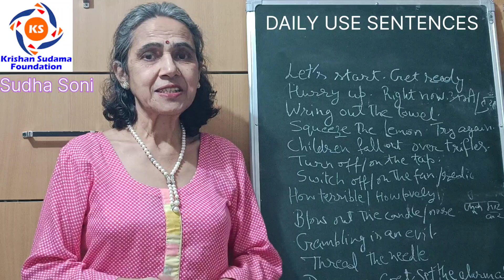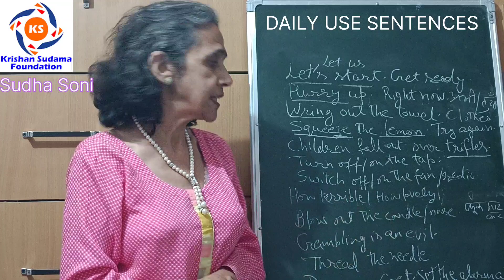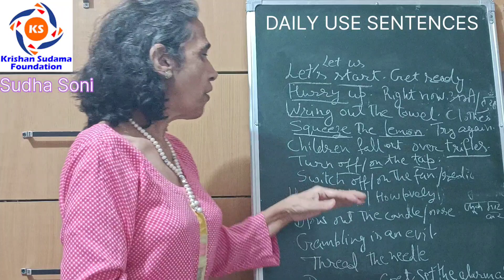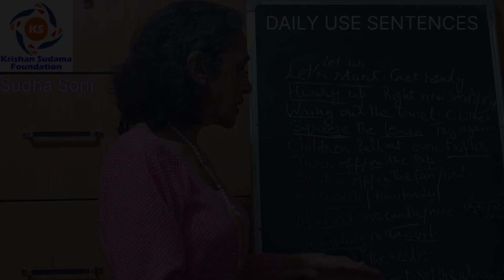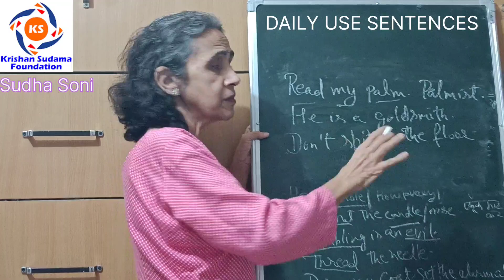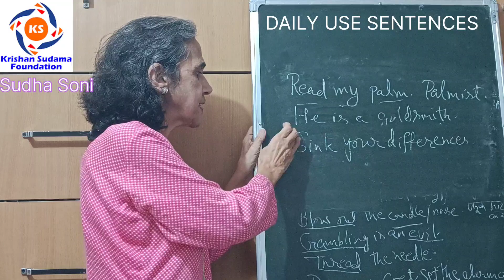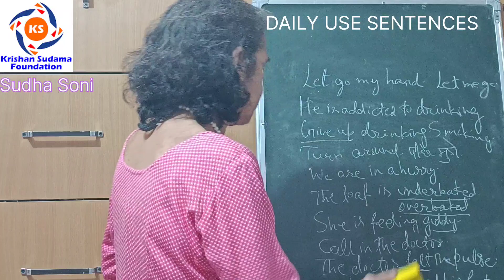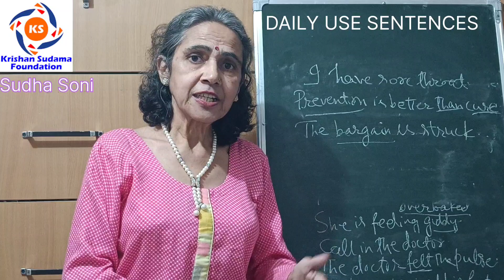how to learn english| use sentences| sentences use in daily life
About this Video( Day-22):
Dosto Aaj Ka Yeh Video Maine "DAILY USE ENGLISH SENTENCES" Par Banaaya hai. Is Video Me Daily Use Hone Wale Kuchh Sentences Ko Samjhaya Gaya Hai. English Teaching Ke Different Videos Pahle Detail Me Banaye Hain ,Jin Ke Link Neeche Diye Hain.
daily use sentences in classroom for students
daily use sentences for kids
daily use sentences by kanchan
daily use sentences in office
daily use sentences in English to telugu
daily use sentences in hindi
learn english
learn english speaking full COurse
learn english with tv series Q
learn english in hindi full course step by step
learn english in hindi for beginners
learn english in hindi grammar conversation
learn english grammar in hindi N
learn english movie in hindi
कैसे सीखें अंग्रेजी बोलना 12 ideas
अंग्रेजी बोलना कैसे सीखें
30 दिन में इंग्लिश बोलना कैसे सीखें?
1 दिन में इंग्लिश कैसे सीखें
अंग्रेजी बोलना और लिखना सीखें app
इंग्लिश बोलने का आसान तरीका
घर बैठे इंग्लिश कैसे सीखें
english tenses,
english grammar,
english,tenses,
how to learn tenses in english,
speak english,
english class,
english vocabulary,
how to learn english tenses easily,
how to learn tenses easily in english,
english lessons,spoken english,
how many kinds of adjective,
एडजेक्टिव कितने प्रकार के होते हैं
एडजेक्टिव,
adjective क्या होता है,
adjective kaise pahchane,
adjective kya hai,
adjective full course,
एडजेक्टिव किसे कहते हैं,
use of adjective in english grammar,
adjective kon kon se hote hain